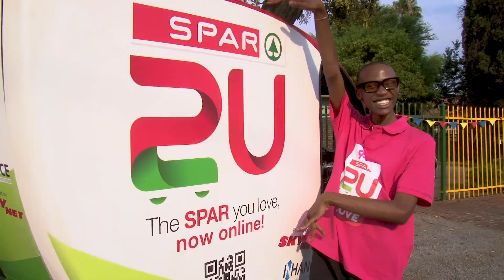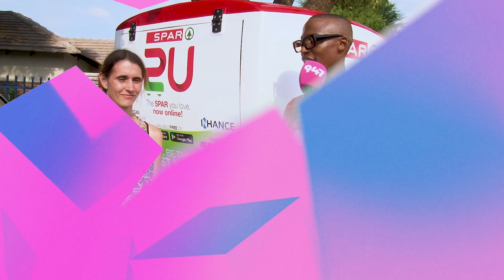SPAR 2U: Chantelle in Centurion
'Tis the time to spread joy & kindness to those who need it most.

SPAR wanted to make someone smile during the festive season.

Nominated person: Chantelle, Centurion
Awarded: R10,000 worth of SPAR vouchers

Tune in via your iOS or Android device using 947 app 📱

About 947 If Joburg is South Africa’s heart, then 947 is its racing pulse.

947 keeps listeners connected to the city, engaged with the boldest personalities and moving to the biggest hits – all day and all night. 947 is all about having fun in Joburg.

Our job is to make our audience laugh and to give them a lift. As a station, we also have a passion for changing lives in Joburg by amplifying the generosity of its people.